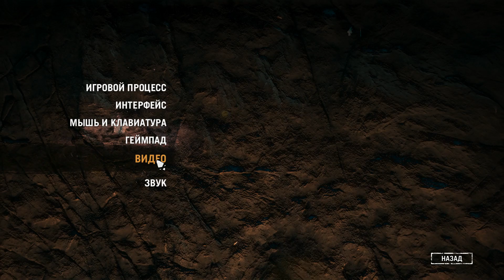Far Cry Primal ● ქართულად # 23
★ გთხოვთ თქვენი აქტიურობით დაეხმაროთ არხს. დიდი მადლობა ყველას მხარდაჭერისთვის!
★ დაალაიქეთ ვიდეოები და გაუზიარეთ მეგობრებს. ყველას დიდი მადლობა მხარდაჭერისთვის!